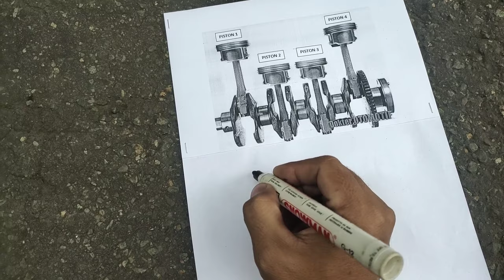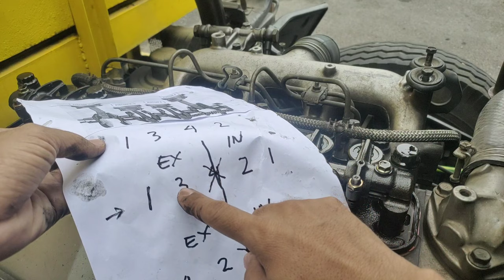Cara Mudah STEL KLEP MOBIL,Dari Pemula Sampai BISA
Tutorial stel klep mobil atau stel klep truk.

Bagikan video ini ke teman teman kalian jika bermanfaat.

Tekan Jempol, jika kalian SUKA Video Ini.

Salam Otomotif,